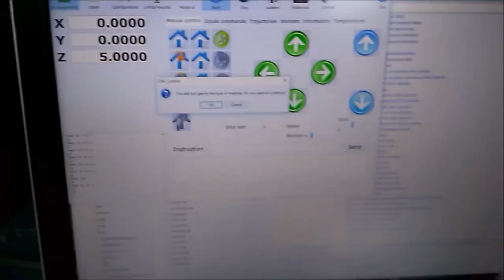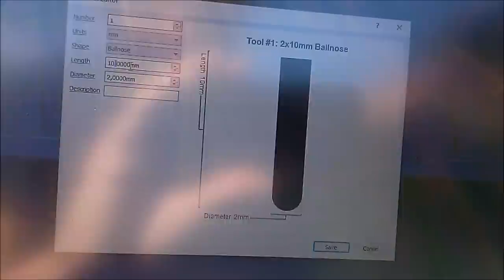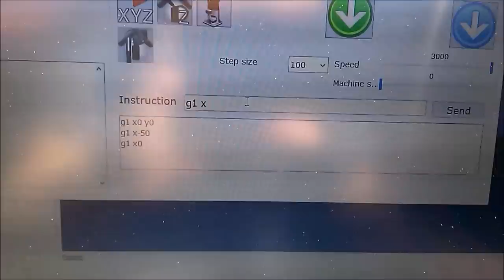working diy cnc router made from junk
CNC milling machine made from an old bed, bearings from worn out skates from my kids, a piece of garden hose, duct tape and some rope, old crankshaft bearings and gearbox bearings that came out of my old MZ motorbike after fixing that one, an Arduino Nano v3, capacitors from a broken radio, a VGA extension cable, 3 pololu a4988 stepper motor drivers, counterweight made out of sheets of lead, that was left over from a house renovation, a sheet of steel from an old computer housing, a leftover window frame, bolts out of an Ikea cabinet, rivets from an old Floriade project from Larenstein University, threaded rod and bolts scavenged from a used couch, plastic packaging material  from a Robson canoe, 3-stepper motors, some heating pipes and a piece of mdf.